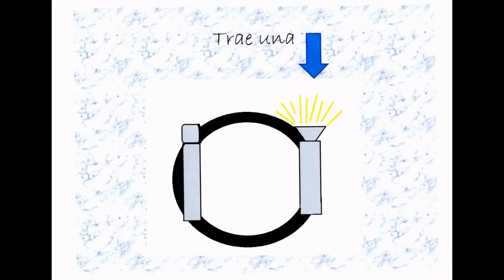Publicidad Magic Pen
ESTA PUBLICIDAD NO ES VERDADERA. He creado este vídeo con el Editor de vídeo de YouTube